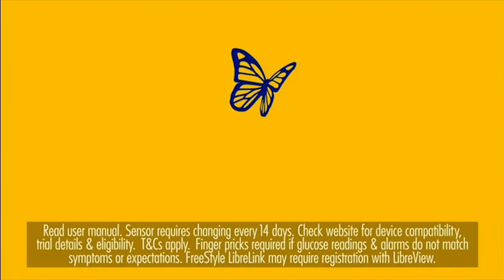5USA (United Kingdom) - Continuity (March 11, 2024)